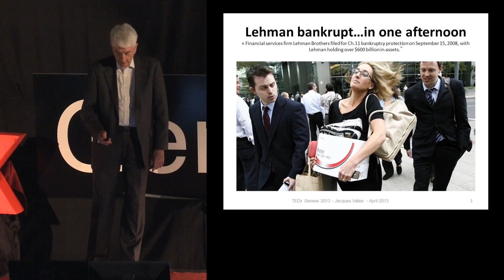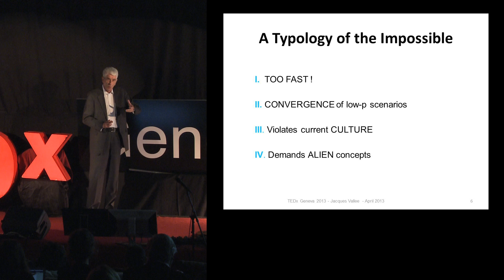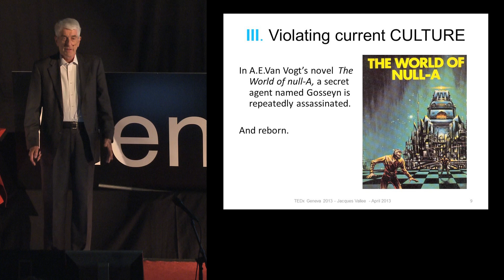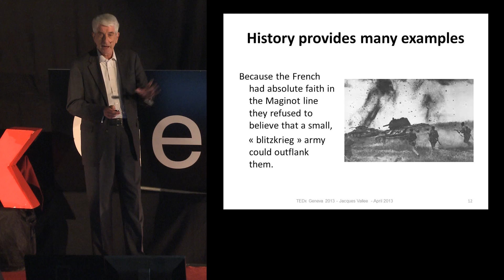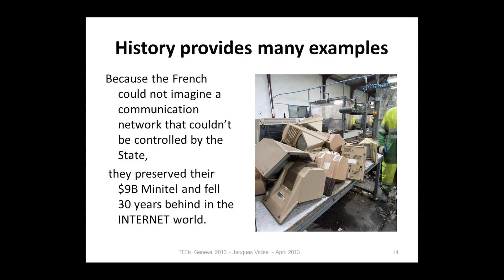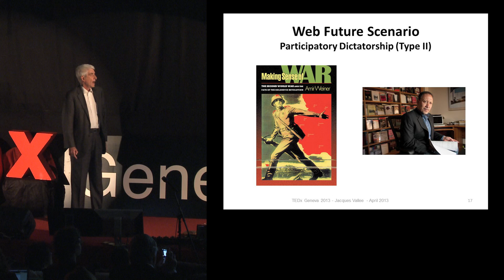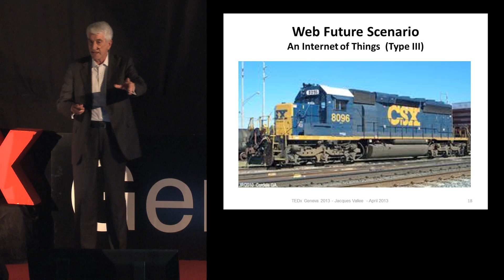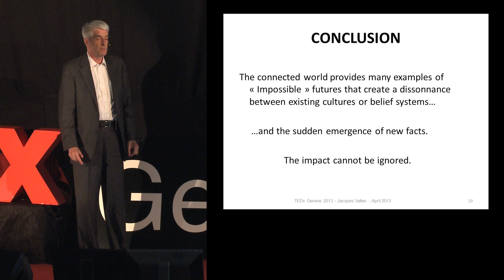The age of impossible, anticipating discontinuous futures: Jacques Vallee at TEDxGeneva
The acceleration of technology in an increasingly connected society producing "impossible futures" that range from rapid collapse of major banks to the emergence of complex new forms of political power. The Internet has become both a tool and a victim of this global mutation.